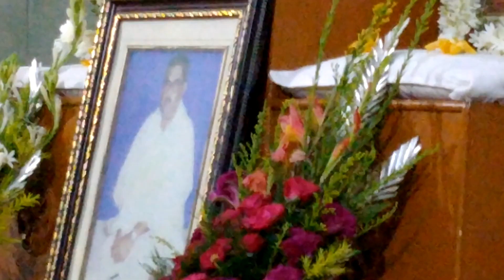Speech by Nandadulal Das(SPR)@Satsang Vihar Balasore...